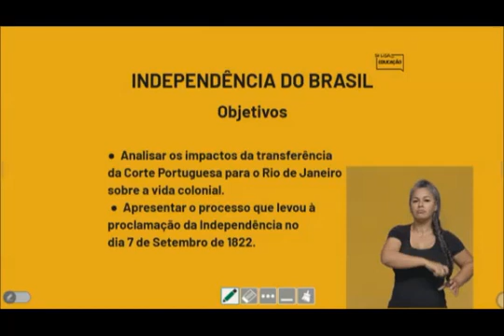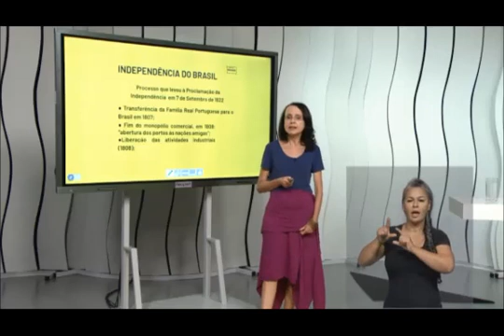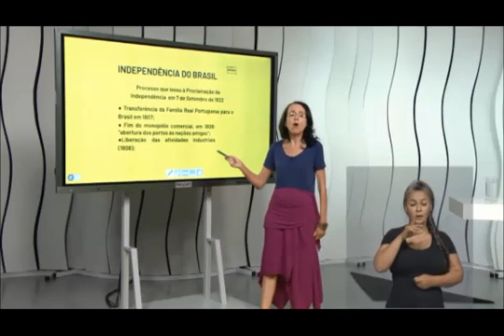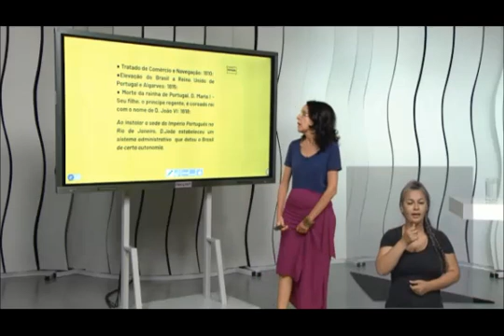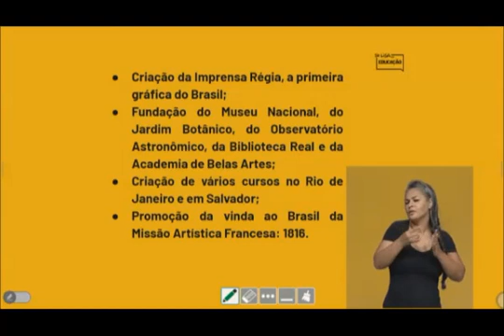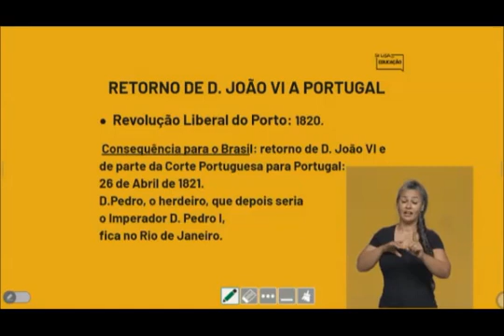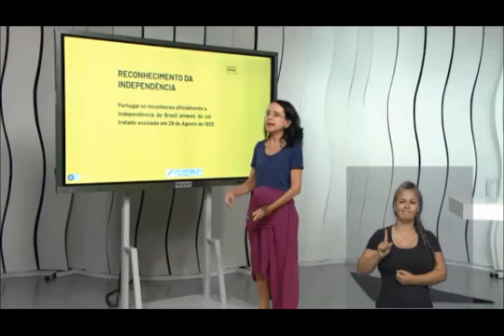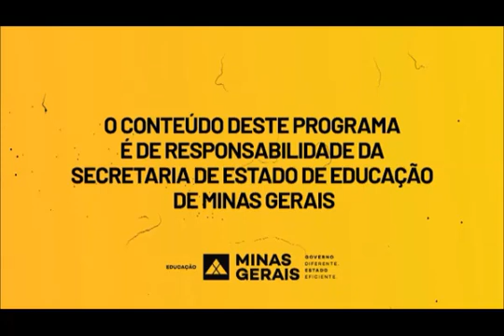A INDEPÊNDENCIA DO BRASIL